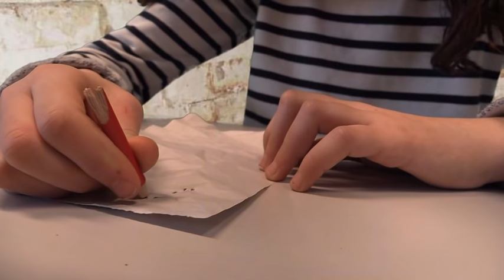Oogkleppen - UNICEF Kinderrechten Filmfestival